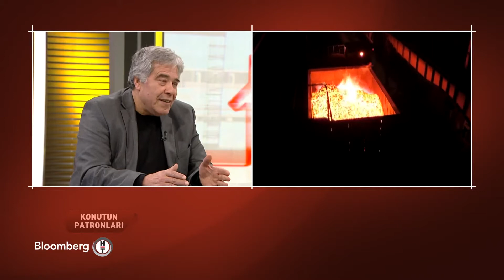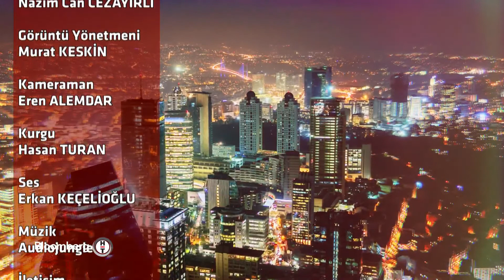KONUTUN PATRONLARI / BÖLÜM 9 / STRONG MEDYA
İnşaat sektöründe yaşanan gelişmeler, yenilik haberleri, gayrimenkulde yatırımın püf noktaları ve yatırım değeri yüksek konut projeleri ‘ Konutun Patronları ‘ programı ile Bloomberg Tv de izleyiciyle buluşuyor.